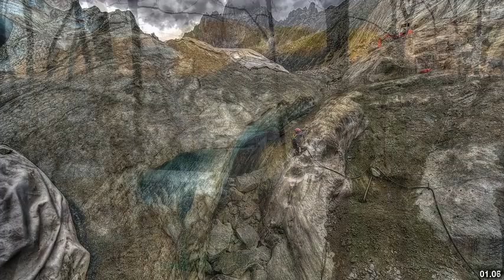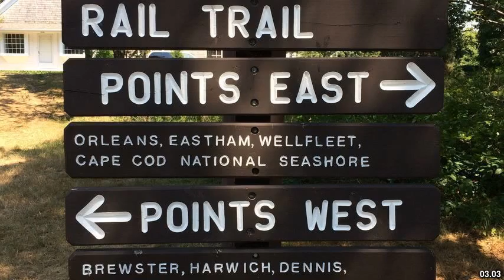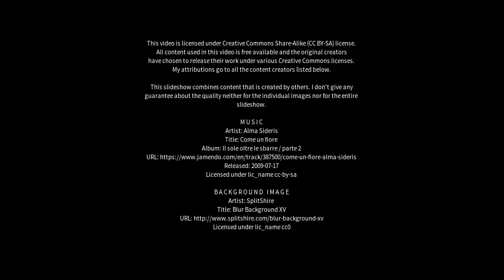Best places to visit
Best places to visit - Townhill (United Kingdom) Best places to visit - Slideshows from all over the world - City trips, nature pictures, etc.